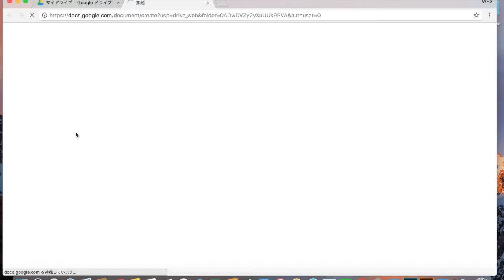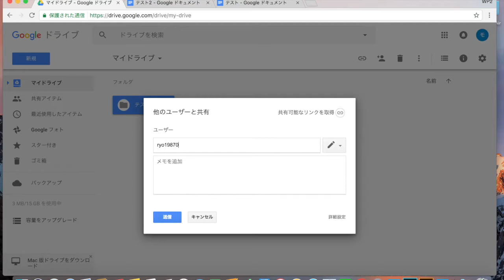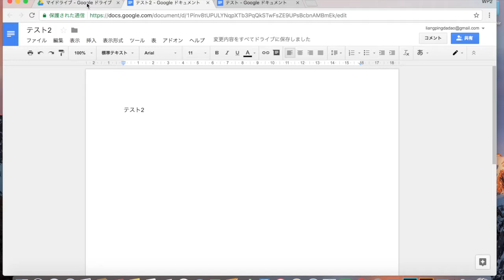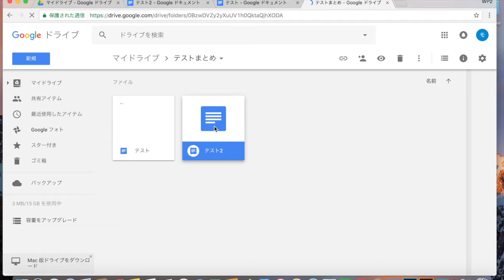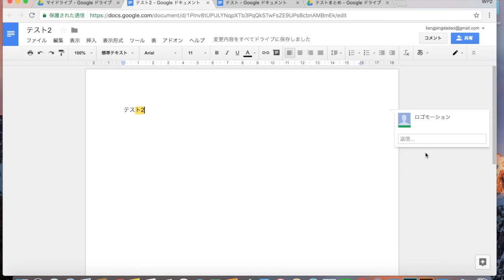Googleドライブで複数のドキュメントを1つのフォルダで一括共有設定する方法